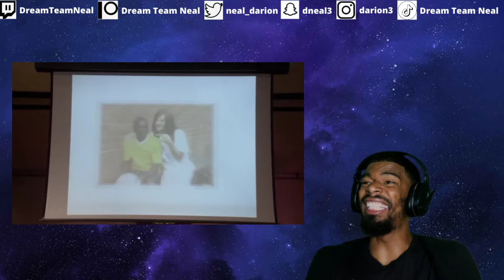The Best of Ja'mie at Summer Heights High | Private School Girl | AMERICAN REACTS